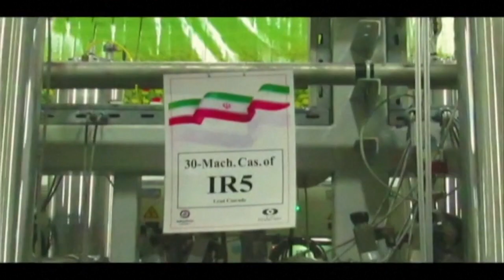Natans: Iran spricht von "Nuklearterrorismus"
In Natans stehen Zentrifugen zur Urananreicherung, die Anlage ist der Schlüssel zum Urananreicherungsprogramm des Iran. Israelische Medien sprechen von einer israelischen Cyberattacke.